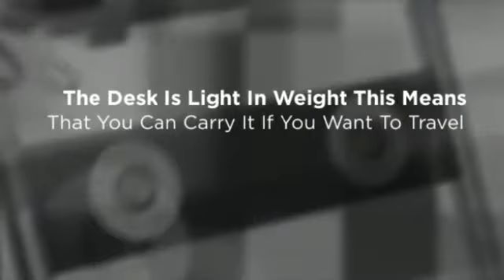Portable Computer Desk - Benefits Of A Portable Computer Desk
- In the market there are different types of accessories. The most intriguing accessories available today include a portable laptop desk. Most computer users have no idea what benefits it gives.